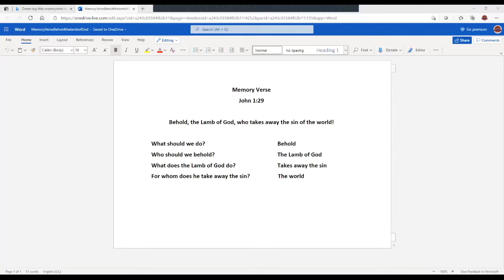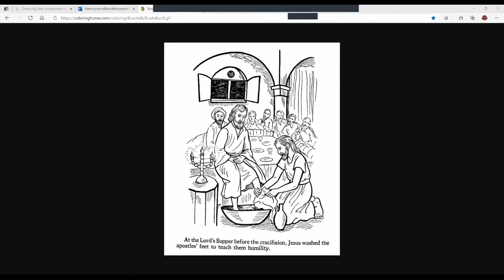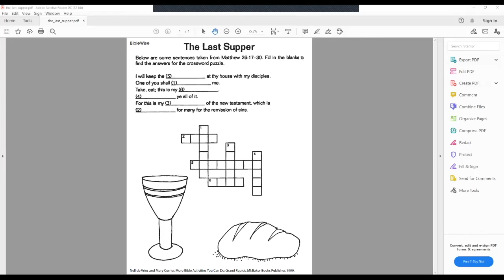Elementary | Children & Youth | September 19, 2021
Elementary Lesson - September 19, 2021
Calvary Baptist Church - Children & Youth Church
Teacher: Mrs. Kelly shelton